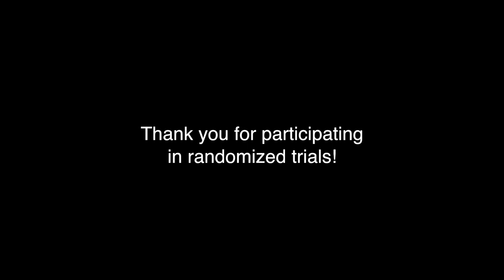Robertson's Randomization for Colon Cancer Screening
One of the principal investigators (PIs) of the VA Cooperative Study of Colonoscopy vs. Home FIT testing gets randomized – by a coin flip – to determine how he will be screened for colon cancer.